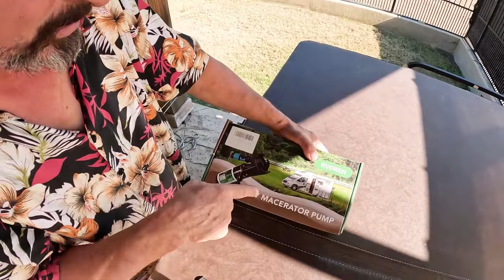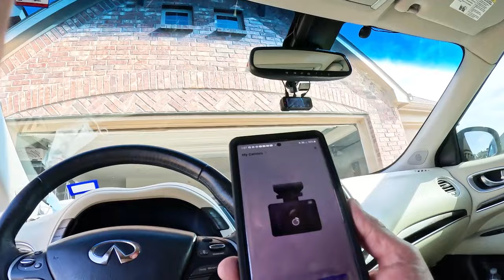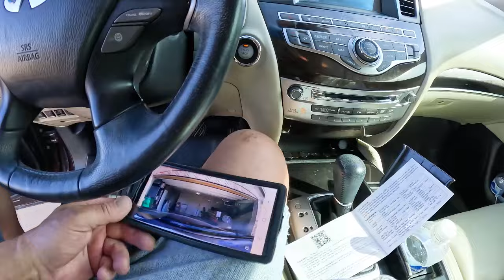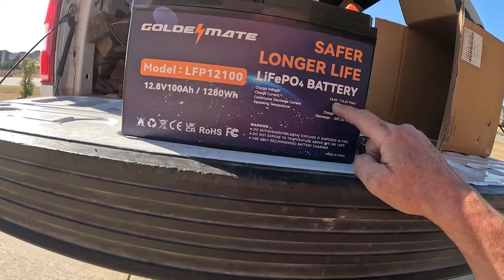The More Cool Stuff Edition Of Fridays Finds! Featuring Coolmate Batteries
In this edition of Fridays Finds we get into some more fun stuff!
We kick it off with an unboxing of the Restow RV Macerator pump! This is truly a game changer for the RV lifestyle! No longer are we forced to find a dump station when our tanks are getting full! Now we can simple pull up to a vault toilet and pump out oour tanks!
When the snow starts to blow and the ice begins to form on your car you can now relax with peace of mind with the Victoper windshield cover. This well designed cover is wind proof, water proof, snow and ice proof! No more scraping your windshield!
While working with your portable 12 volt accessories your power cord can often come up short, that is when you need to turn to Kuncan and the heavy duty 12 volt extension cord!
Lawyers and insurance companies are always trying to deny payment in car crashes and that is why the Ovedisa 8K Full UHD Dash Cam is a driving necessary piece of equipment! This high definition camera can be the one thing that changes your life after an accident!
Last but certainly not the least is the Lifepo4 battery from Coolmate! WOW! What a great battery! Exactly what you need to power all of your off grid appliances! No matter what you outdoor interests are the Coolmate battery line up is there to get you energized!
Join me on this  More Cool Stuff Edition Of Fridays Finds!